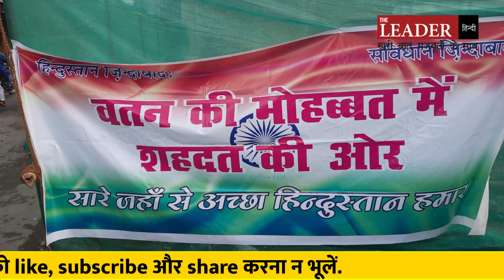Bareilly के इस्लामियां मैदान में आज इकट्ठा हुए 20 हजार मुसलमान| Maulana Tauqeer Raza | Bareilly news